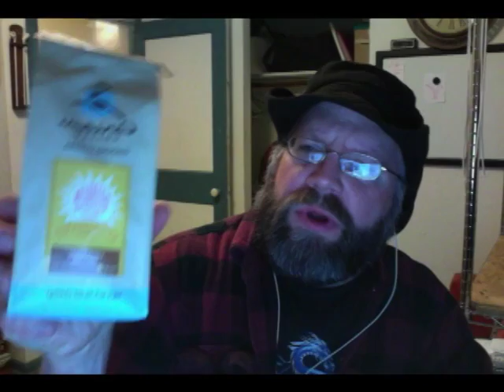Caribou Daybreak cofee review